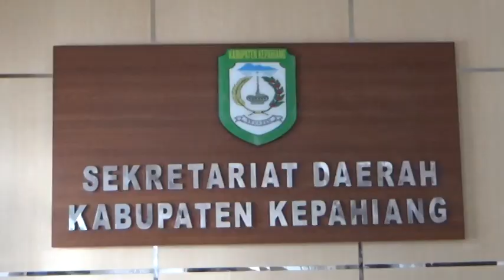Diberi Cuti 10 Hari, ASN Nambuh Libur Dipastikan TPP Hangus